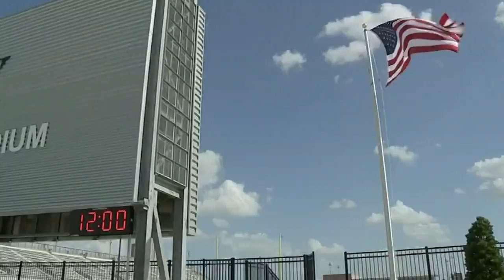NASA administrator to become UNT chancellor